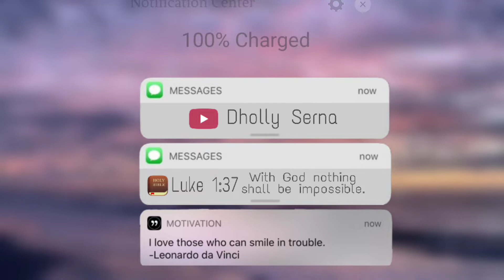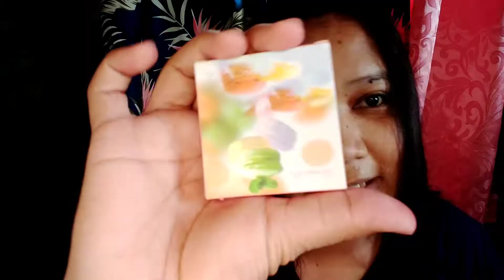LA MEI LA COSMETICS REVIEWS! |LATE UPLOAD